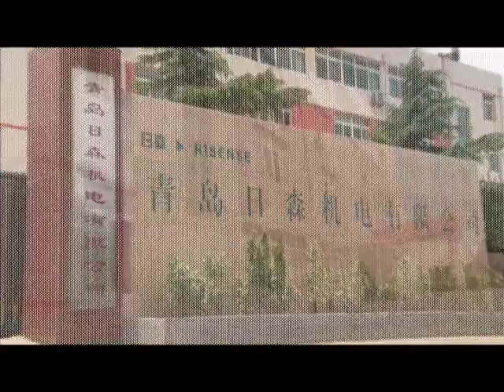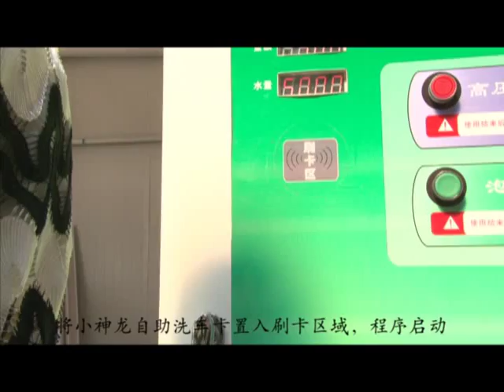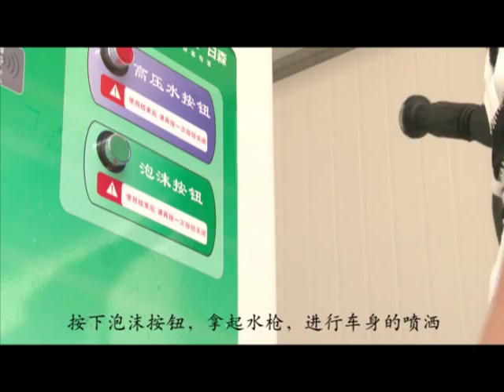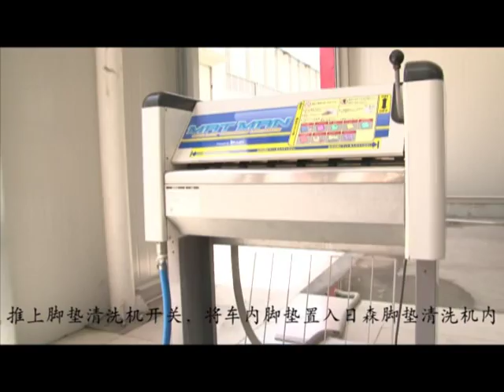Self Service Car Wash Station